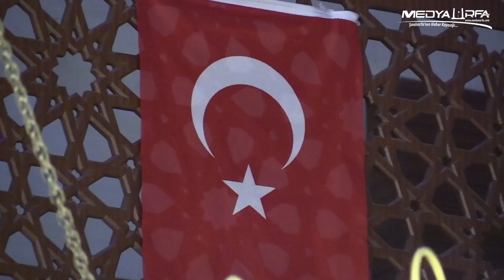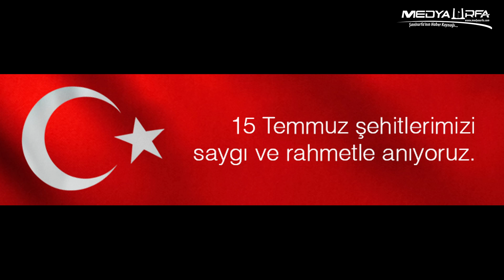15 Temmuz Selası Şanlıurfa 2018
Şanlıurfa Mevlana Celaleddin Rumi Cami